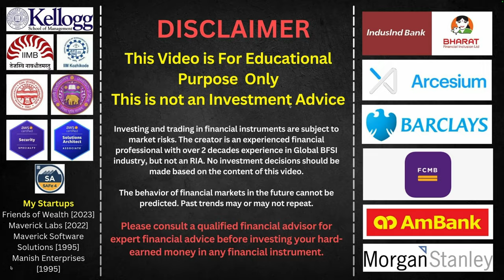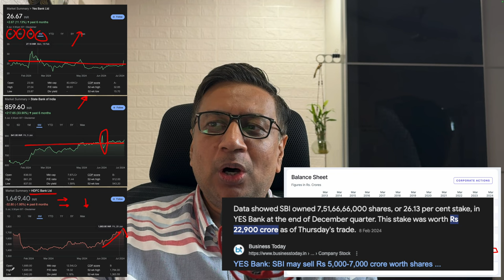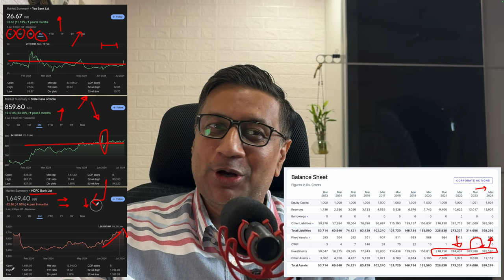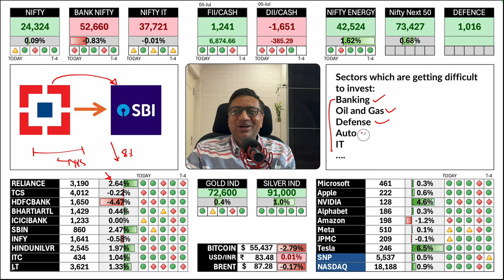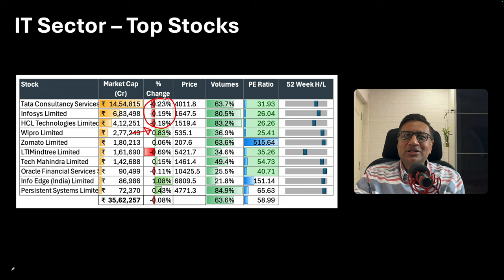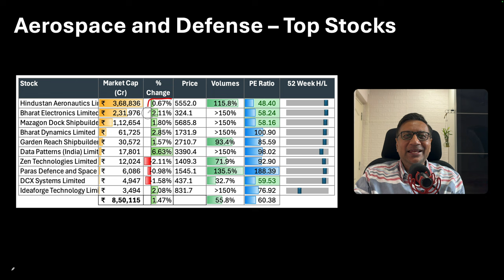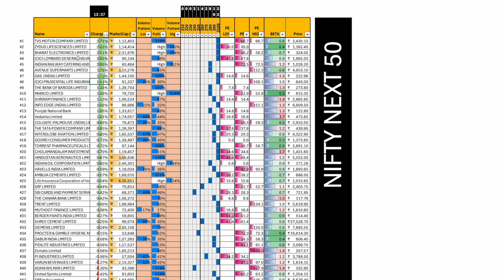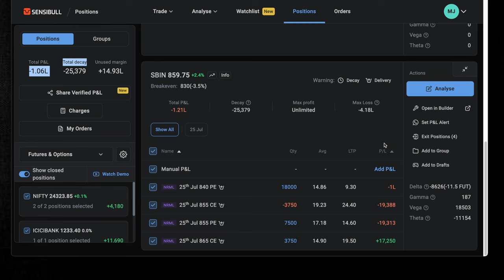HDFC Bank gets thumbs down, Is SBI worse despite Yes Bank sale ? | FOW | Manish Jain